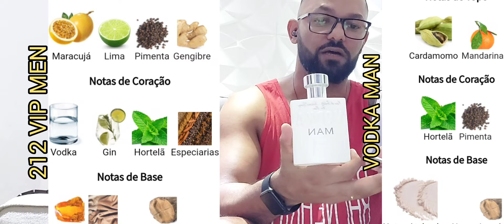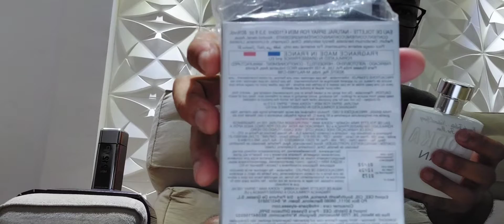212 VIP MEN x VODKA MAN/ SÃO PARECIDOS?